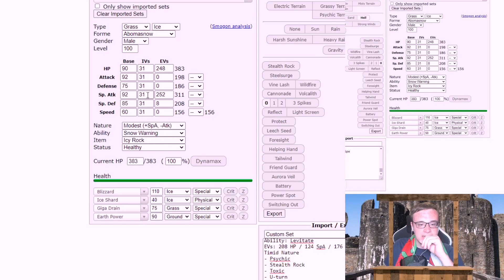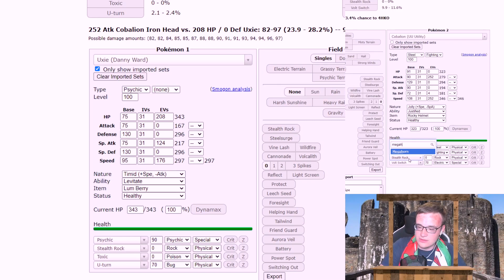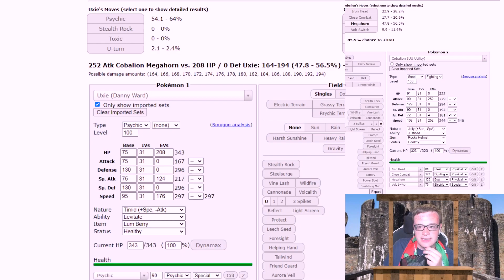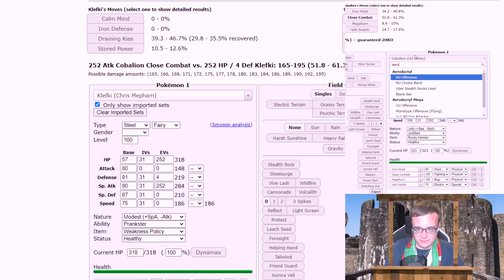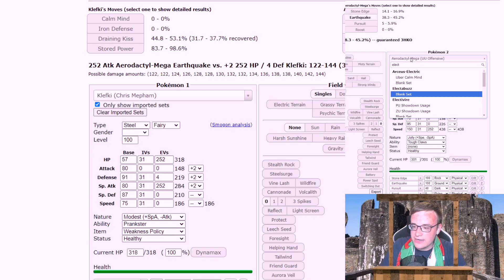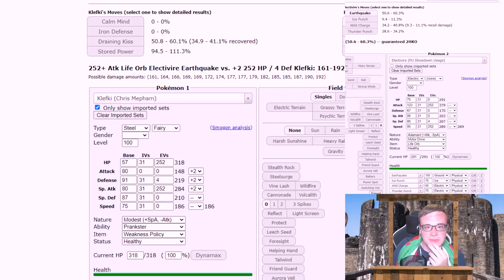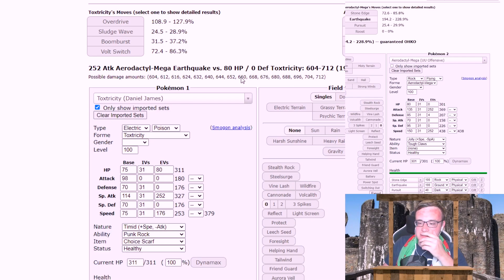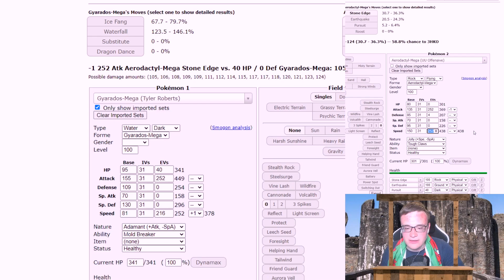DER SCHLÜSSEL ZUM SIEG! ✶ Pokemon PokEM2021 - Spieltag 2 - vs. Schweiz - LIVE-Kampf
Auch in diesem Jahr wechselt die bekannte Europameisterschaft in die Pokemonwelt und stellt einige Nationen in den Kampf um die Krone!

Im heutigen Video:
Spieltag 2 gegen Kilthane (Schweiz) - Kampf!

(KEINE MEHRKOSTEN!)

- TheSeineTV ♛